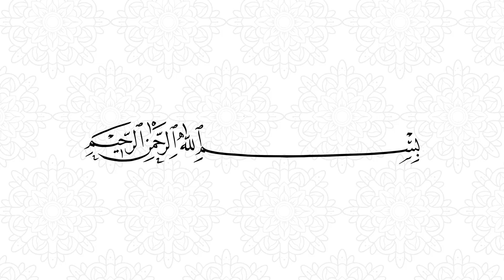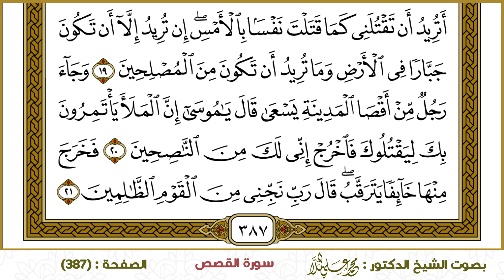سورة القصص (387)- الشيخ د. محمد علي الملا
ختمة القرآن الكريم - سورة القصص-